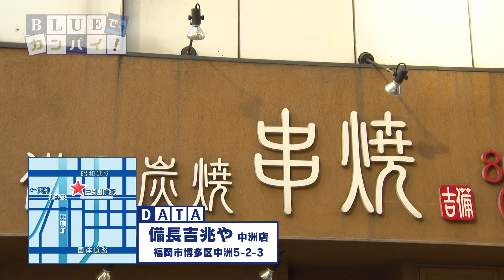BLUEでカンパイ！#009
備長吉兆や中洲店